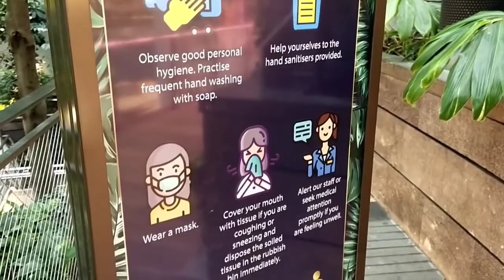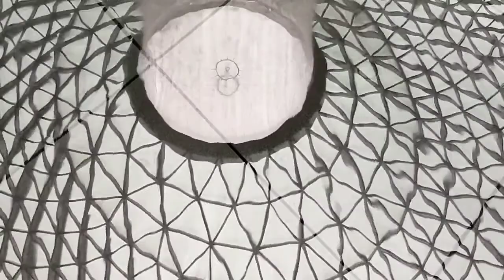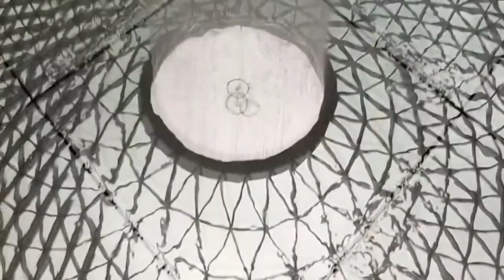JEWEL CHANGI AIRPORT | Latest Situation before Phase 3 reopening on December 28, 2020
Lets find out the world-class retail and lush nature under one roof at Jewel Changi Airport. On my video, im gonna show you the latest situation on how it affects one of the tourist destination in Singapore because of the Covid pandemic situation.

Welcome Aboard!!!